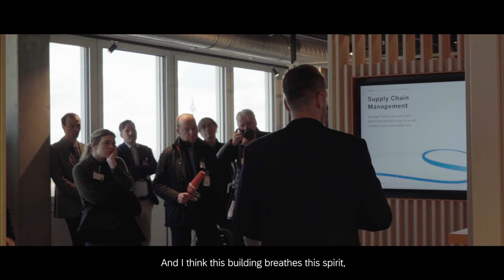SAP's Innovative Berlin HQ: A Sustainable Growth Hub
SAP unveils its state-of-the-art Berlin headquarters, showcasing sustainability and strategic growth. The 13-story office complex hosts up to 1,300 employees and signifies a €250 million investment. Located in the heart of Berlin's innovation hub, the facility fosters interdisciplinary work on cutting-edge topics, while achieving Gold certification for sustainability. Join the grand opening on October 16 for insights and exciting activities.